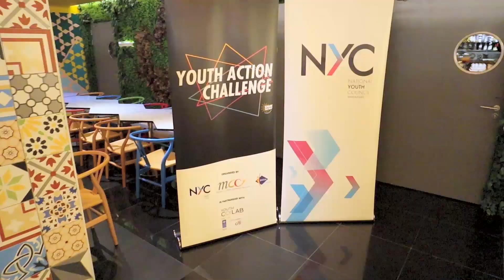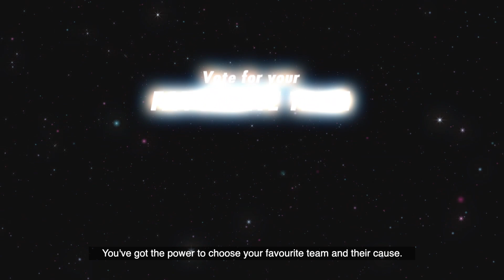Youth Action Challenge S1E10: Seeking expert advice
Anyone called for a doctor? With the desire to better their solutions for the challenges of tomorrow, the top 12 teams meet up with industry experts for a consultation clinic as part of their Springboard Programme! These experts come with a reservoir of insight and knowledge in various fields and they have only one goal in mind: to provide the teams with the necessary skills and expertise that will push their ideas to greater heights.

Watch how the teams make use of this rare opportunity and what the experts have to say about them teams!

The moment you have been waiting for is finally here! The YAC Summit Week will be held from 13th to 19th of July. Head on over to the YAC website for more information.